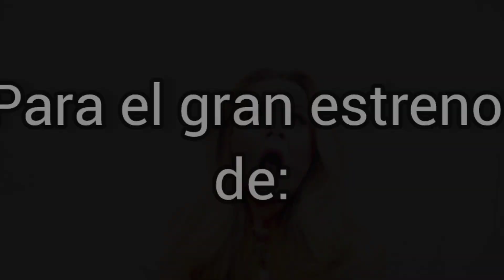Sandra Lorenti- Solo 3 dias para la premiere de GÈNESIS